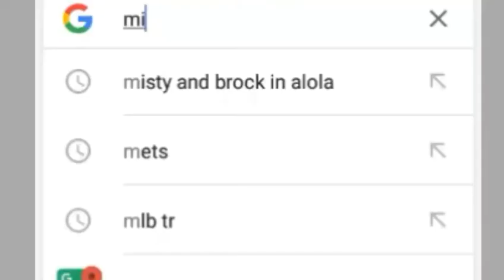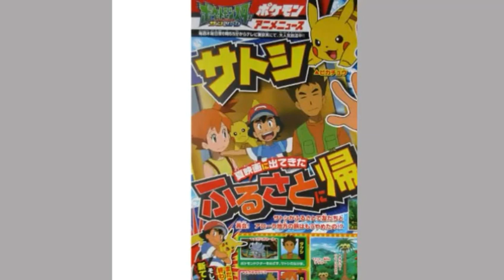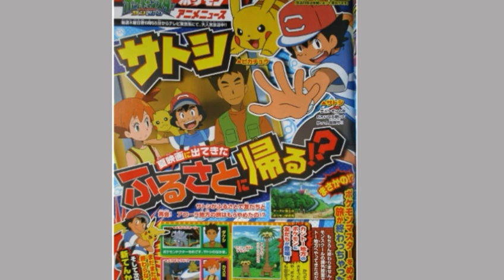Misty and Brock are NOT COMING BACK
There just not that's about it. Just listen why it actually makes sense